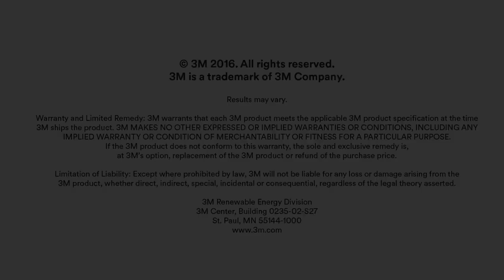Mt Vernon Window Film Benefits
Long Island Window Film is honored to be the leading window film installer serving Mount Vernon and the surrounding area.